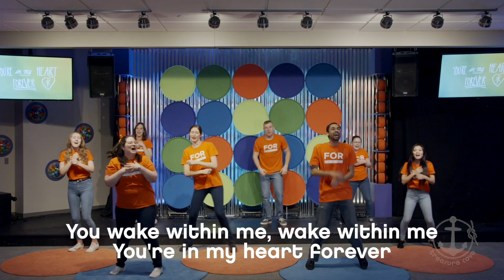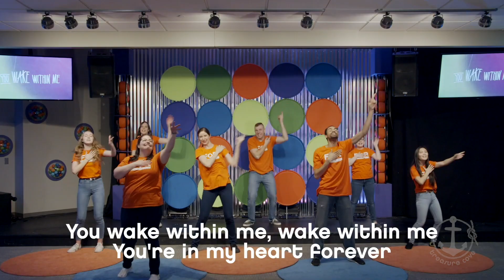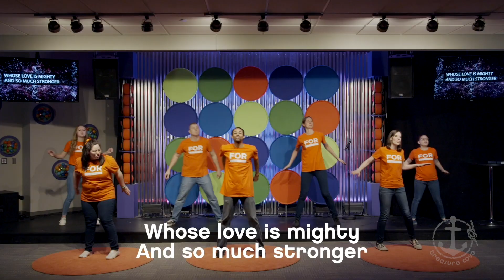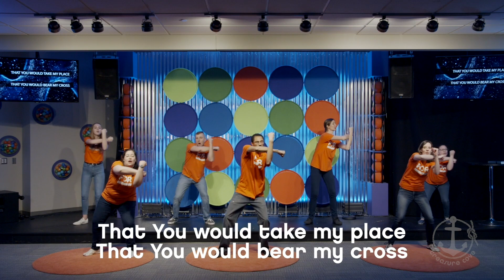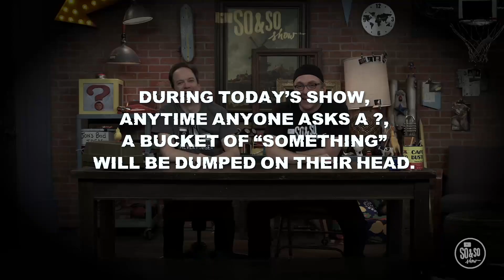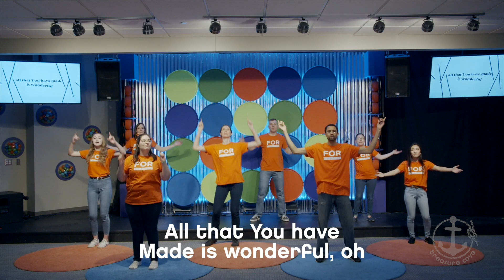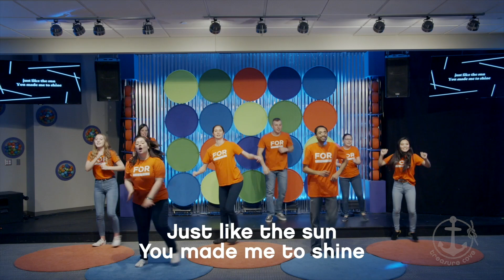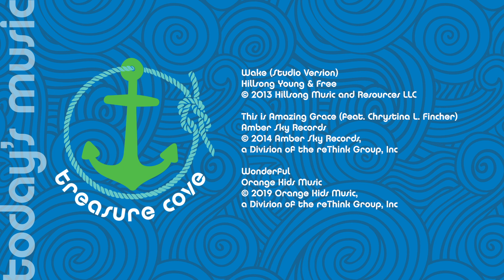Treasure Cove (Elementary) Experience - May 17, 2020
Things get a little messy on today’s So & So Show as we discover what it takes to keep going and finish what we start—especially when it’s really important.

Join Treasure Cove Families on Facebook to connect and engage with other families!